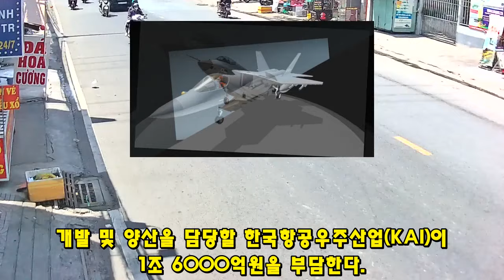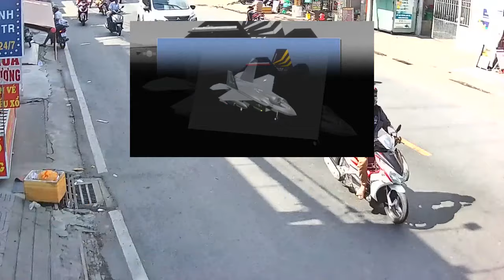KF-21 전투기 1259차 비행 유럽공군 이륙 방한 인니퇴출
3306KF-21 전투기 1259차 비행 유럽공군 이륙 방한 인니퇴출